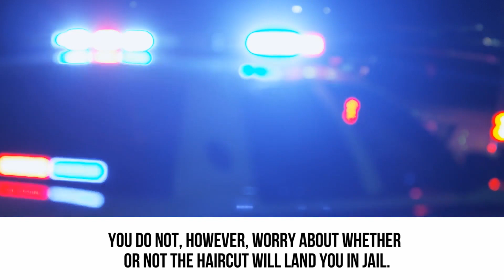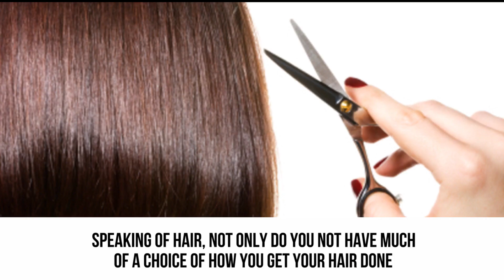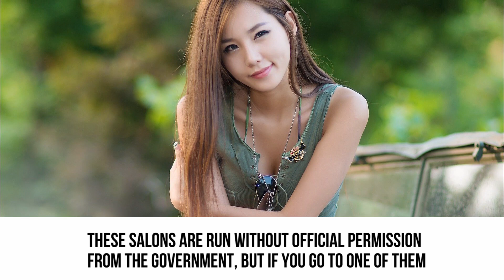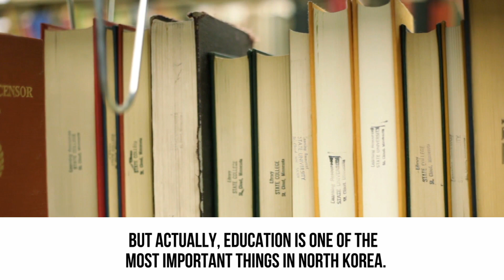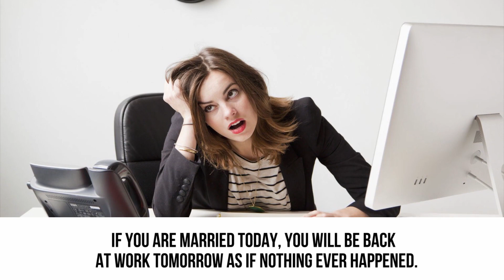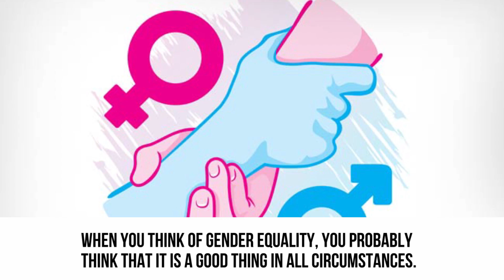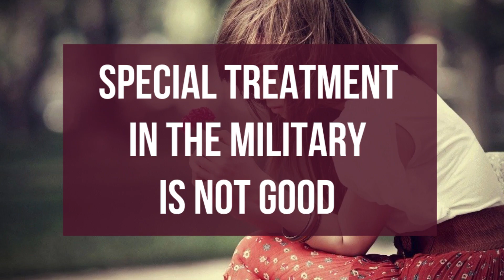Inside The Lives Of North Korean Women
Life in North Korea is a mystery for many of us beyond its borders. With such strict rules and regulations, people on the outside rarely get the chance to see what it’s like to live there. The lives of the women in North Korea are particularly hard. Here is The Secret Lives of North Korean Women.

North Korean women can only choose from one of a few approved haircuts. There are 28 approved haircuts in total, but some of them are for men. Women who are unmarried are allowed to wear their hair long and flowy, whereas women who are wed must choose shorter, more conservative hairstyles.

The fear of divorce is always there for women in North Korea. If a woman does something that is out of line with party ideology, she could be easily divorced and will have a much harder time in society on her own.